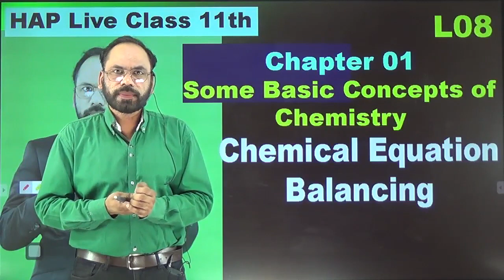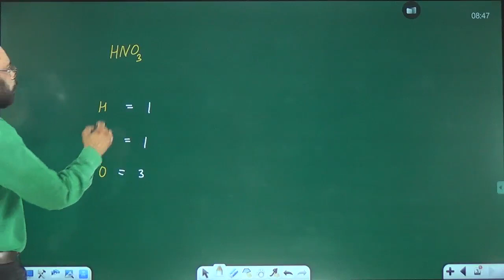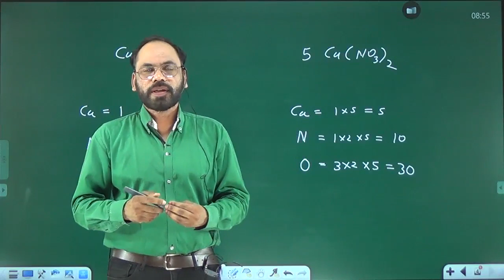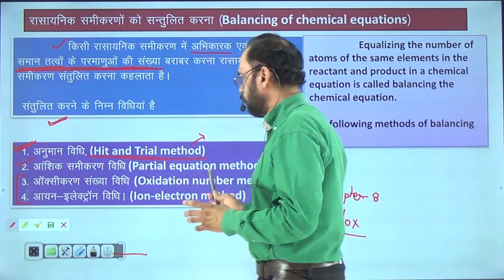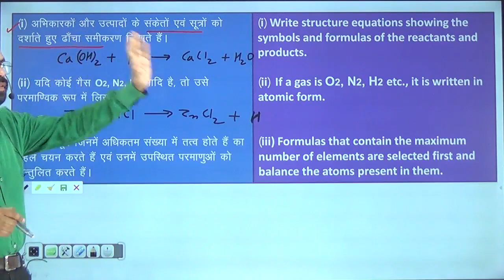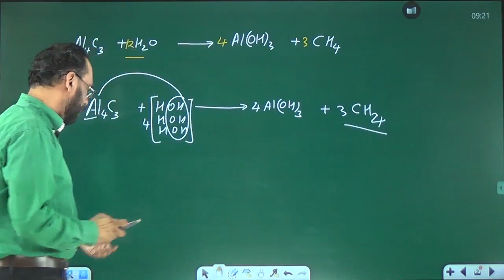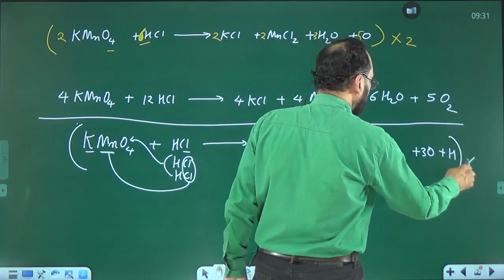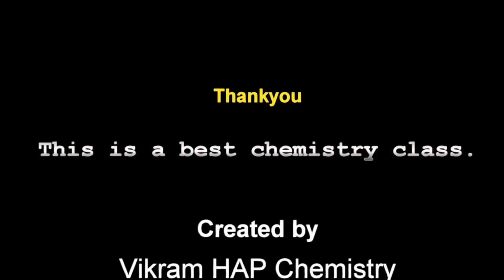08 Some Basic Concepts of Chemistry || Chemical Equation Balancing || Chap 01 || 11th